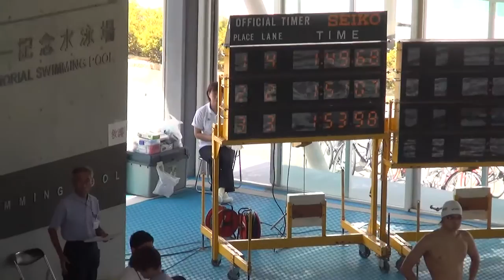豊田将大 男子200ｍ自由形 山梨県夏季JO予選